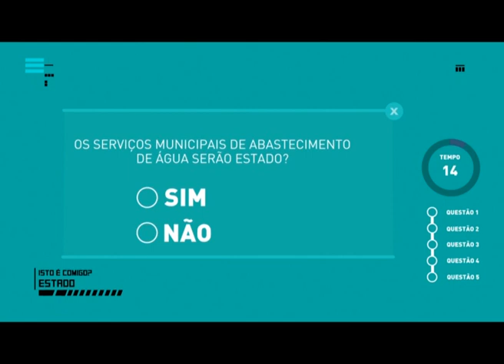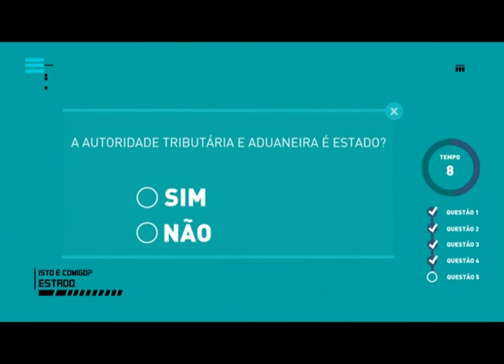Isto é comigo? - O que é o Estado?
Isto é Comigo?

 que é a dívida pública? O que representa o PIB? E o que é que conta como actividade económica? Todos os dias ouvimos vários conceitos serem utilizados nos meios de comunicação social, mas nem sempre sabemos com rigor o que é que está a ser tratado.

O programa "Isto é comigo", feito a meias entre a Pordata e a RTP, tenta colmatar esta lacuna. O objectivo é explicar, em pouco tempo e de forma sucinta, o que está por detrás de cada um destes termos, mostrando a realidade por detrás do conceito e aproximando o grande público da informação estatística.

O programa começa dia 2 de Março na RTP, e está integrado no aniversário da Pordata, que completa o quinto aniversário a 23 de Fevereiro de 2015.